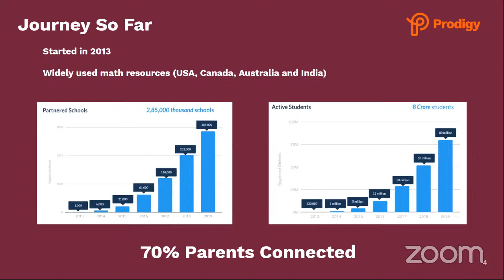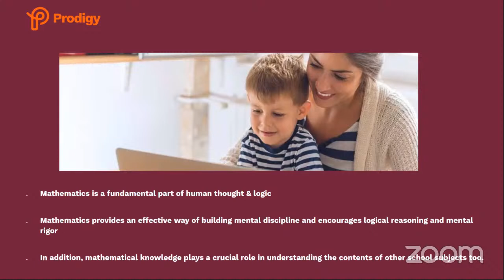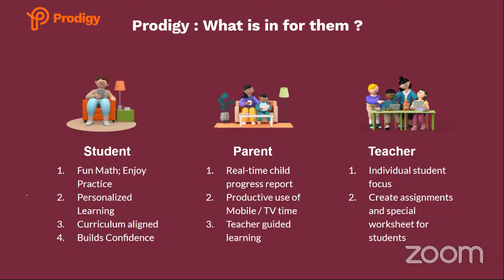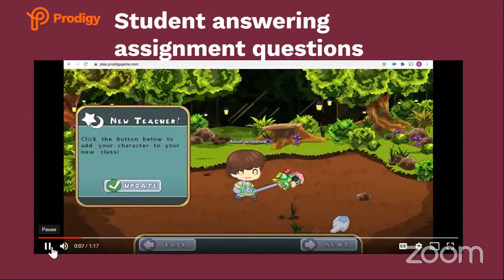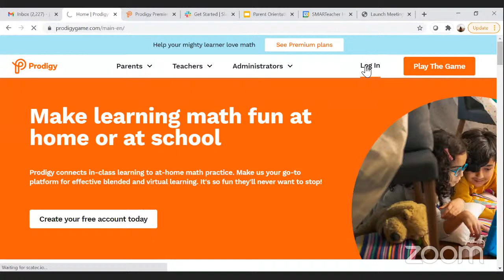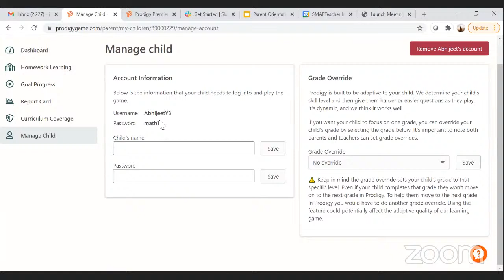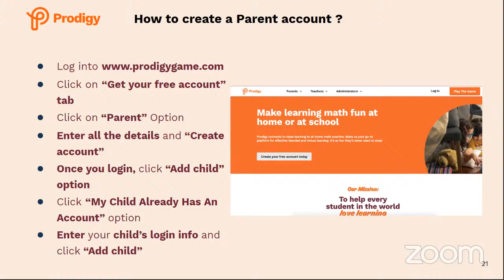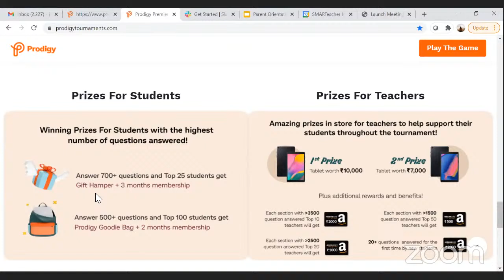Prodigy Parent Webinar - New Pune Public School